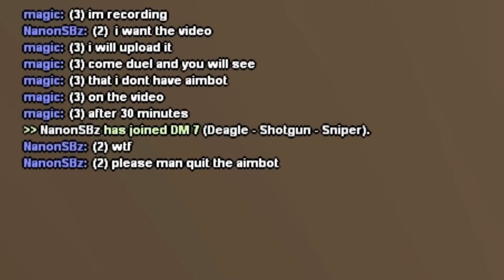for NanonSBz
here is my aimbot son